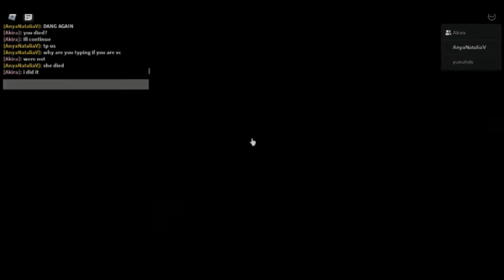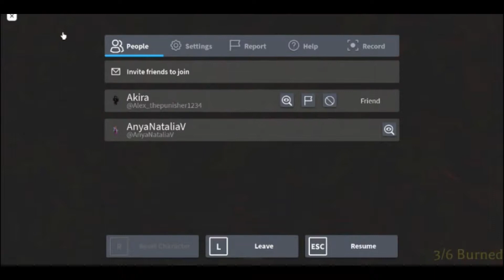Mimic chapter 4 | non-full gameplay | MonkeysGoGaming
Hello my random creeps :) I am so sorry i haven't been posting in a while
anyway besides that, SUB AND LIKE MY CRINGY VID ;)
I will start to post mimic alot because it is my favorite game ;D

Thumbnail drawings made by my cousin.